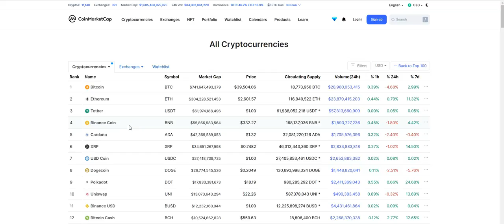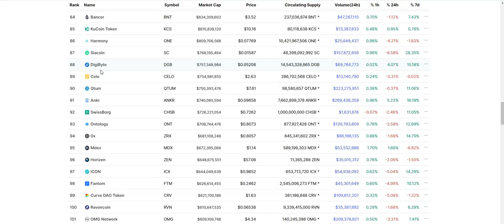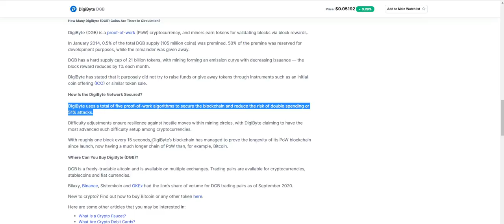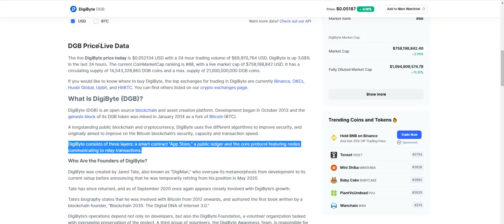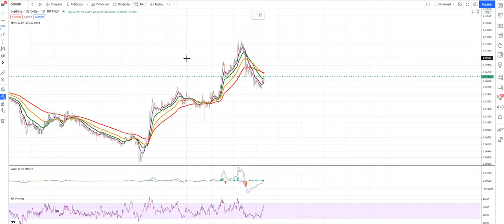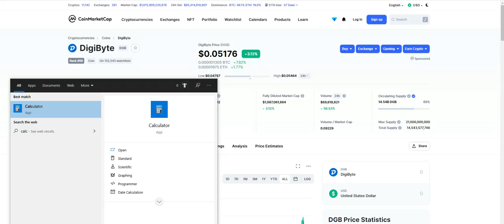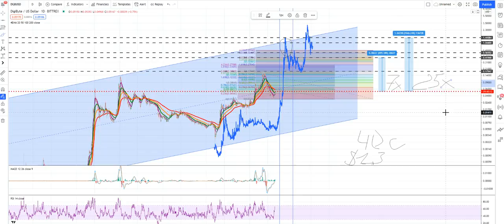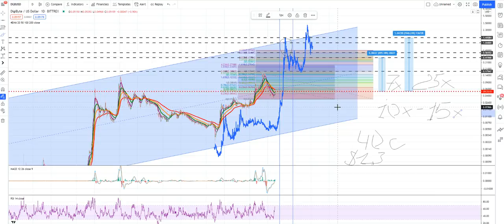😎💰 Digibyte ( DGB ) 2021 TARGETS 😎💰 $0.5-$1.3++ 😎💰